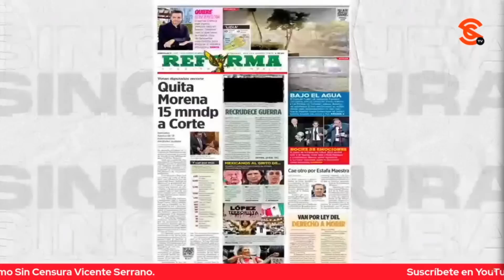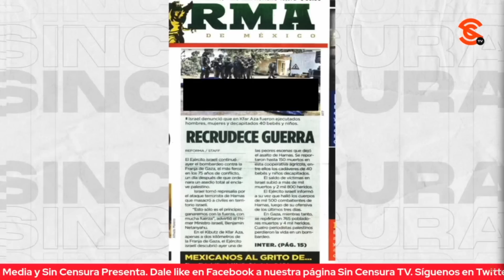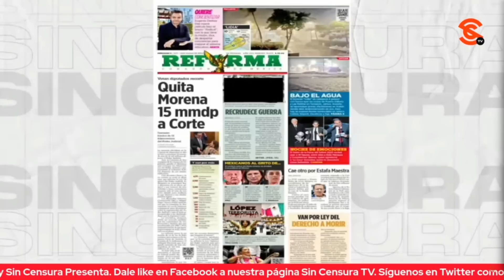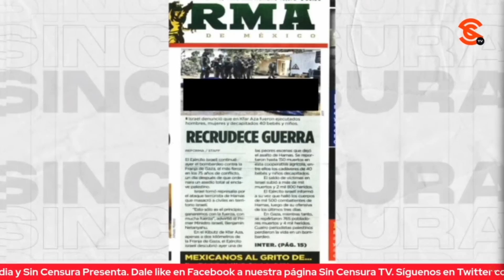A DESMENTIR FAKES DE C0NFL1CT0 1SR4EL P4LEST1N4 CON VERDADEROS PERIODISTAS COMO JAIME HDZ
¿Quién mejor que el periodista independiente y reconocido corresponsal de gu3rr4 Jaime Hernández para desmentir la cantidad indescriptible de noticias falsas y propagandísticas alrededor del c0nfl1ct0 1sr4el/P4lest1n4